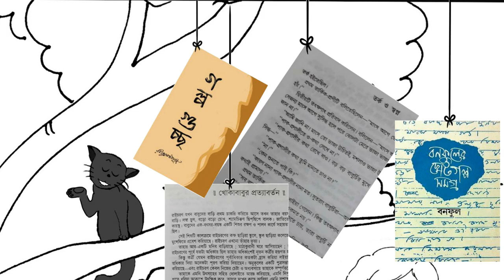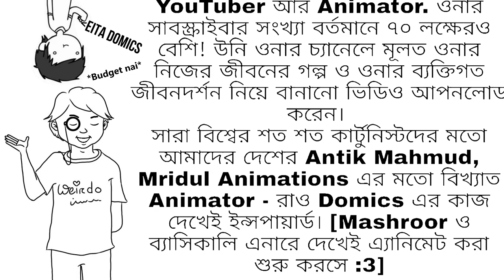আরে এইটা তো কপি করে আঁকা ft. কমলাকান্তের দপ্তর | Family Friendly Professionals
This is days of hard work by the FamilyFriendlyProfessionals. This video is dedicated to all the artists who had to hear cruel words from the people around them. We believe that every piece of art is precious and by getting the proper constructive-crticism anyone can become great.
Animation, Direction, Script and the Editings were done by,
Mashroor Hossain
Body movements, Small Calligraphies, Bonoful and Devil-Mashroor were drawn by,
Zarin Tasnim Rodoshi
Main characters, Tree-Environment and Other Things were drawn by,
Humaira Shabnam
Complex Calligraphies, Cat's vocal were done by,
Labiba Rahman
Tinu's Vocal and other contributions were made by,
Nahian Tabassum Tinu
2. Come and Get Your Love by Redbone